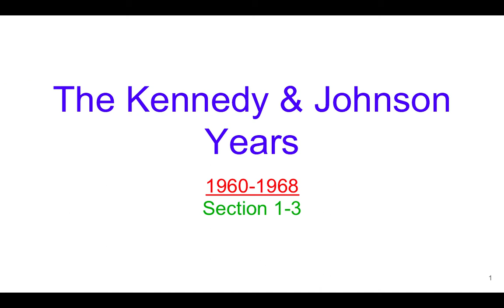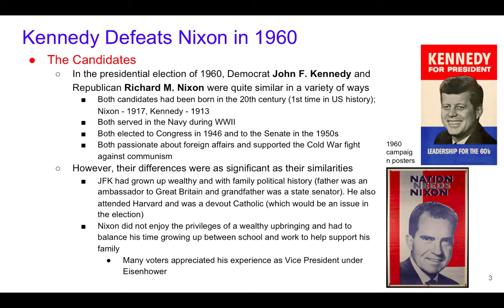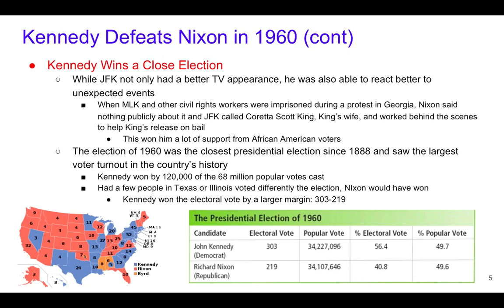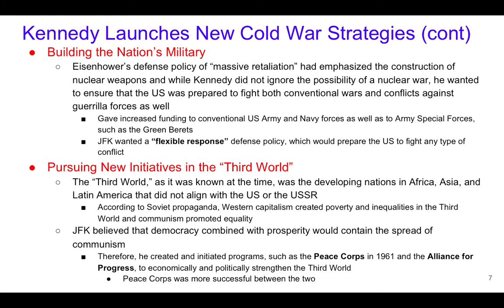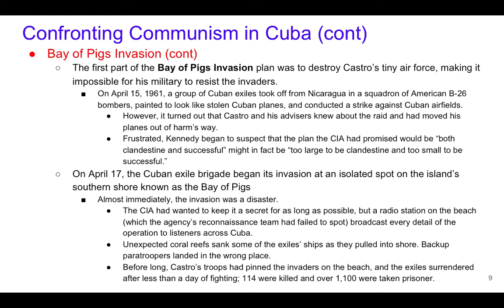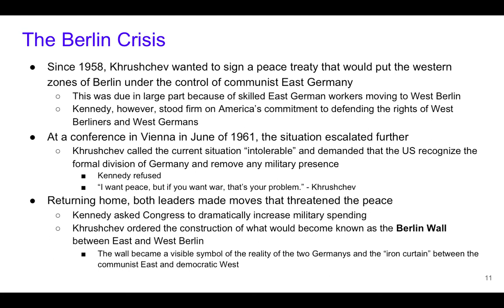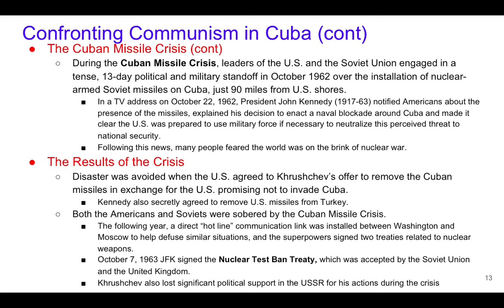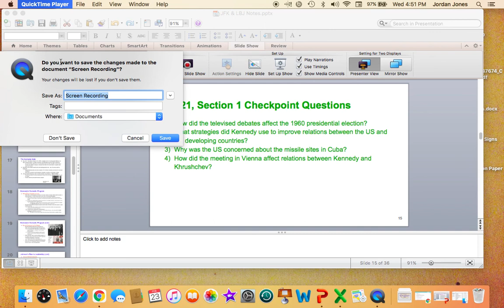JFK & LBJ, Section 1 Lecture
Coach Jones's lecture over Section 1 of the notes on JFK & LBJ.